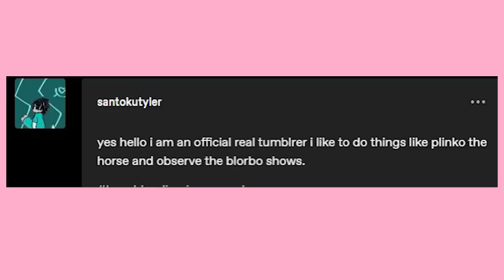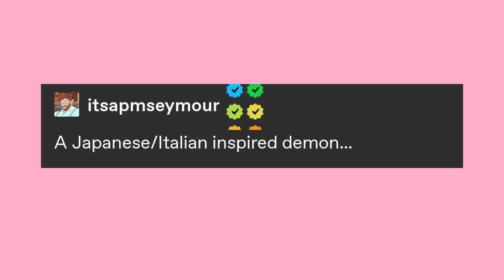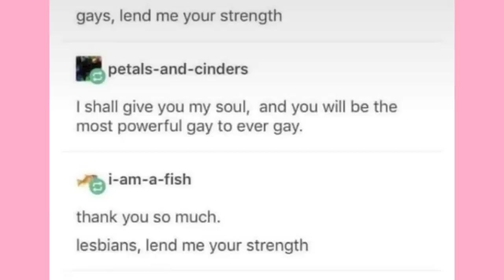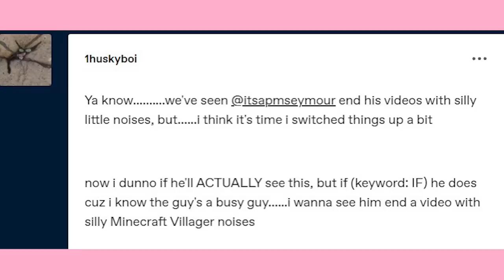Dont | Late Night Tumblr Posts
Got Stuff You'd like to Send? Send it to:
P.M. Seymour